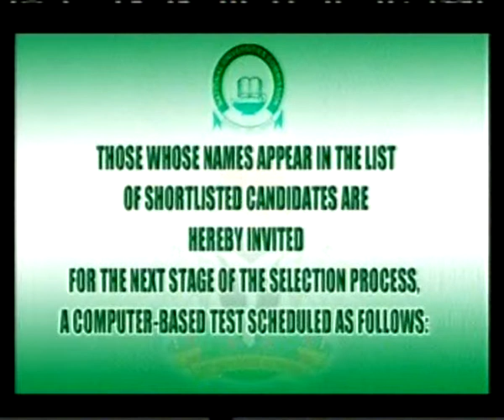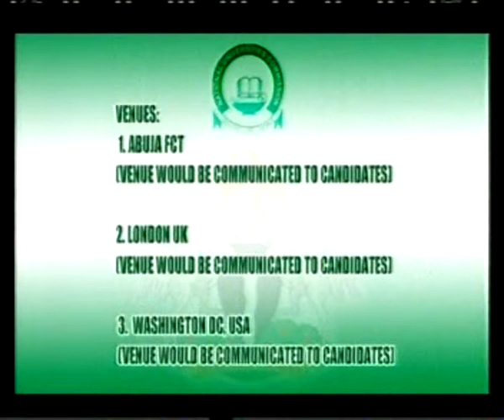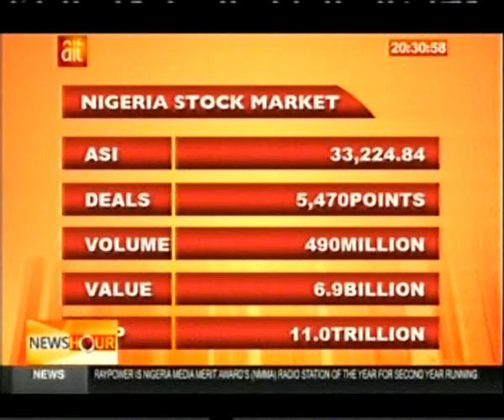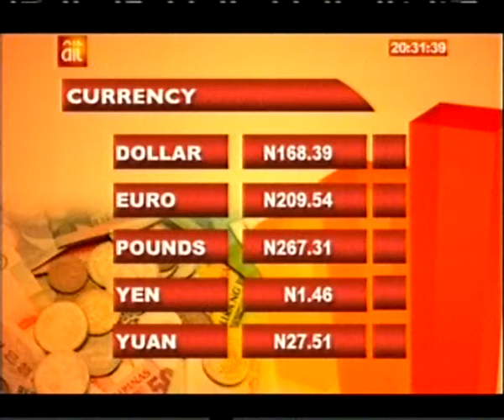LANCELOT & CLARK IN RIVERS STATE